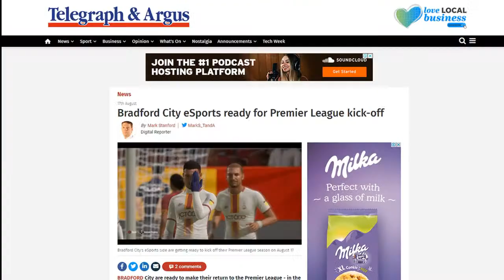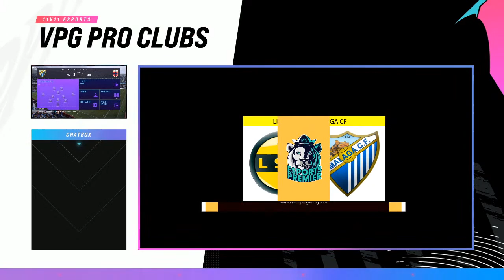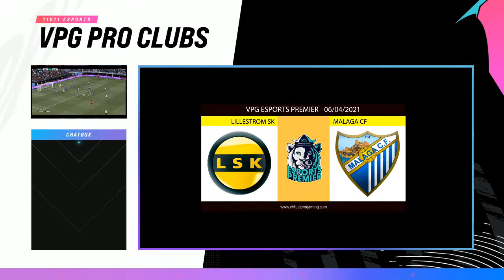FIFA 21: Lillestrom SK vs Malaga CF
11v11 Esports Pro Clubs
Esports Premier Action